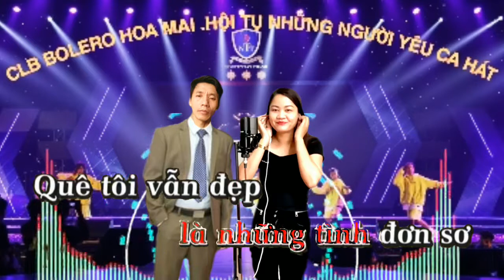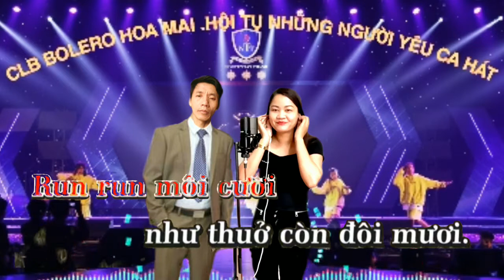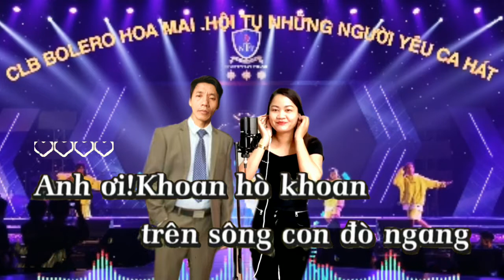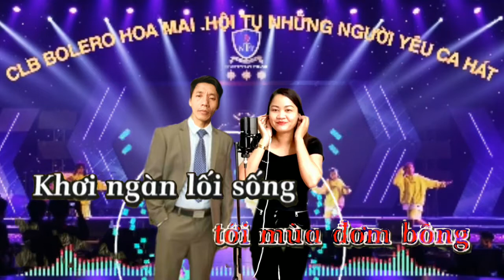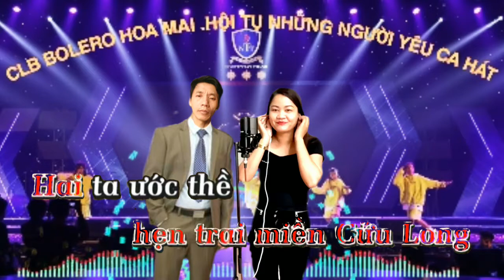Karaoke Tình thắm duyên quê (tone nữ)